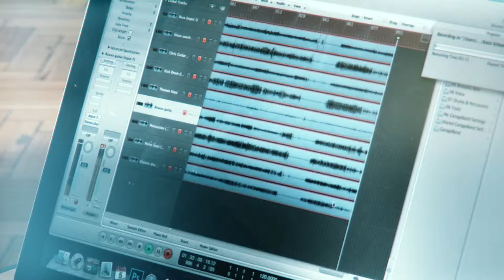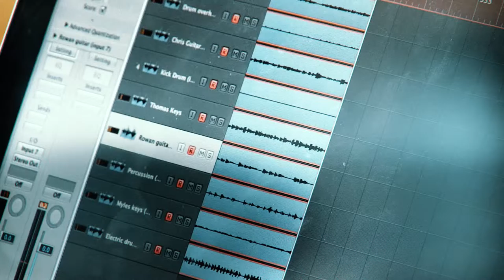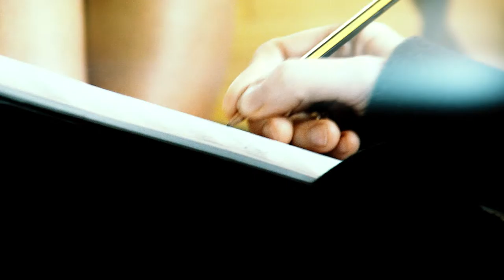Gondola by the Rock School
Gondola is the 3rd music video of 4, reflecting on the work done over 9 weeks.